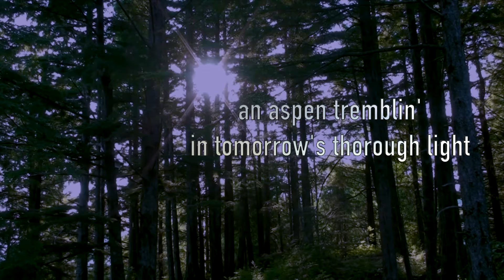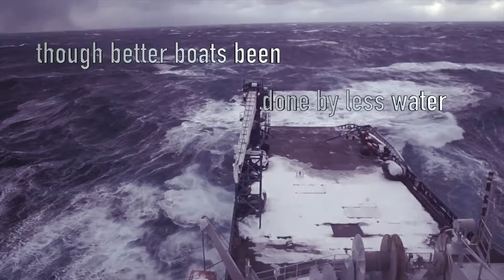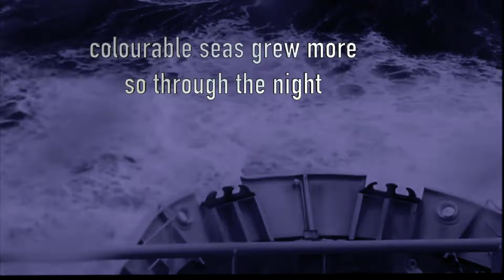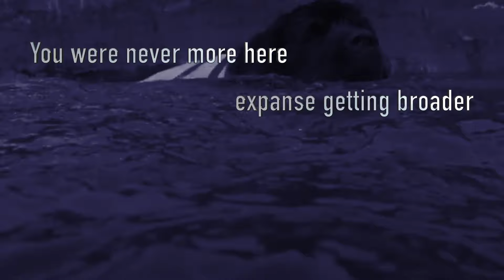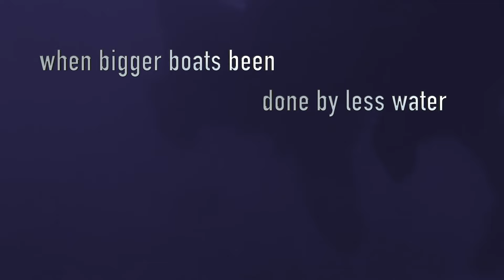"The Dire Wolf" - The Tragically Hip (Lyric Video)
A lyric video that I made.

It's a song that means a lot to me for various reasons, and felt compelled to make this.